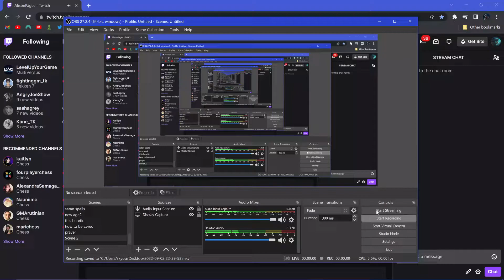Hitman Dubai The Greed Enumeration Level 3